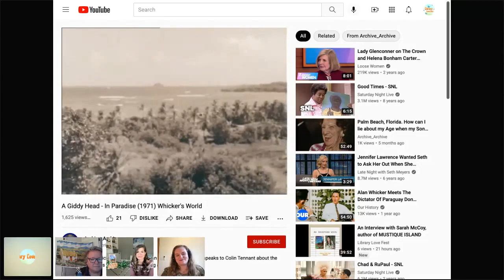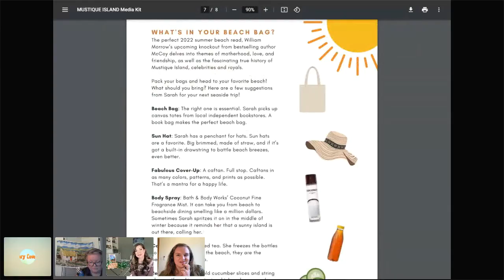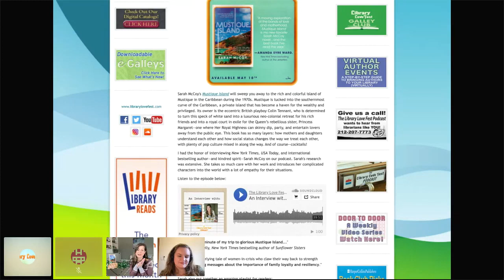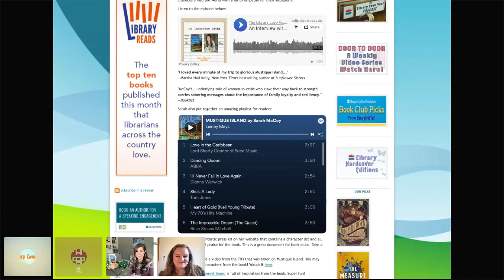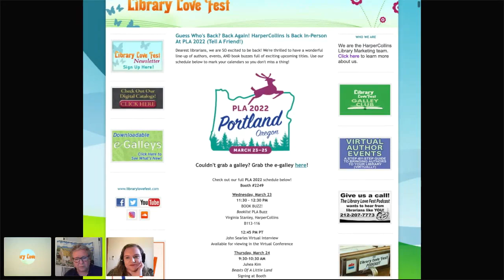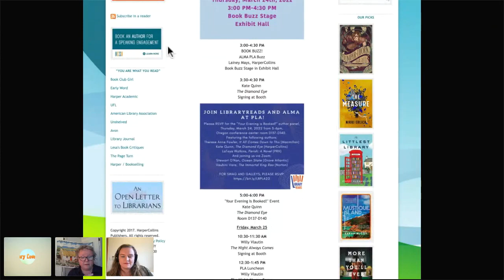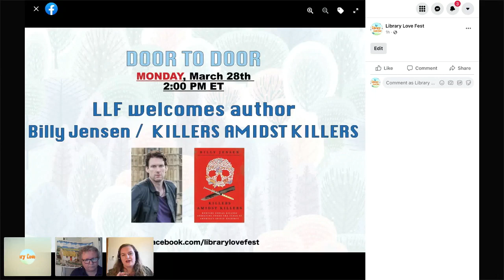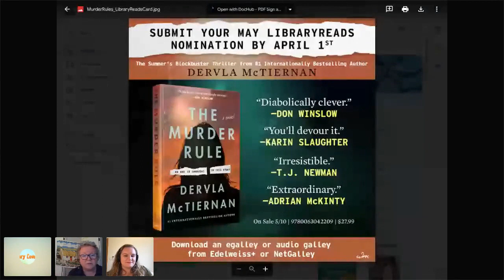Door to Door with Mystery Guest & St. Patty's Day Shenanigans!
Surprise! Catch the replay for a fun, shamrock-filled chat with our special mystery guest!

We'll also tell you all about our PLA schedule and how you can participate virtually if you aren't going to PLA this year.